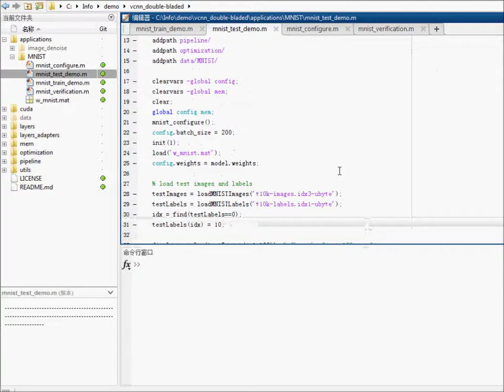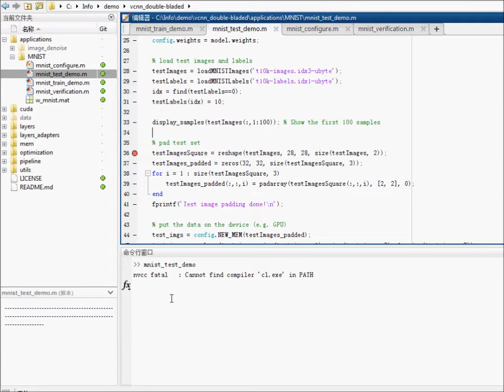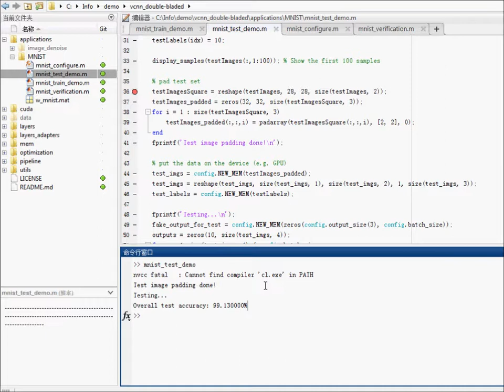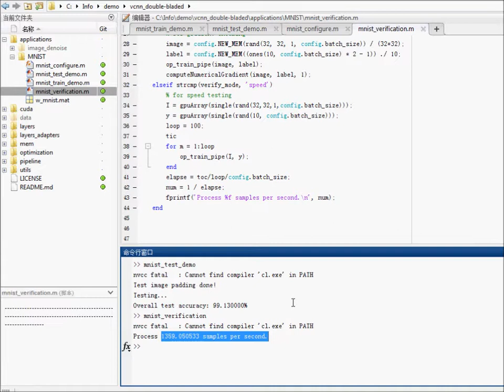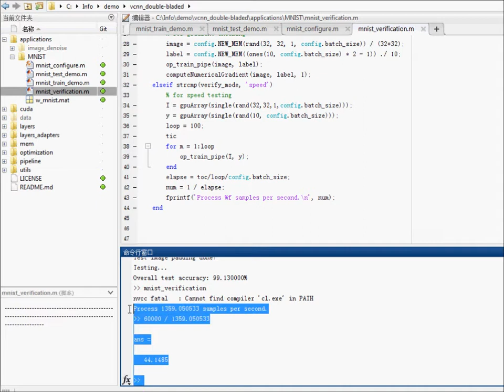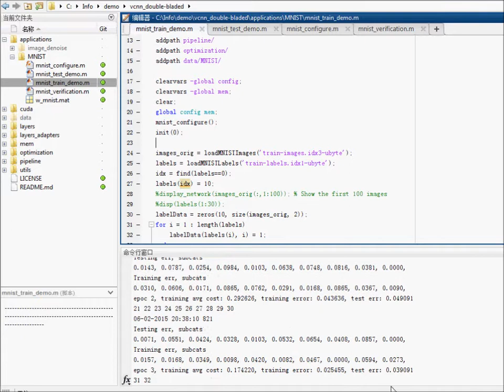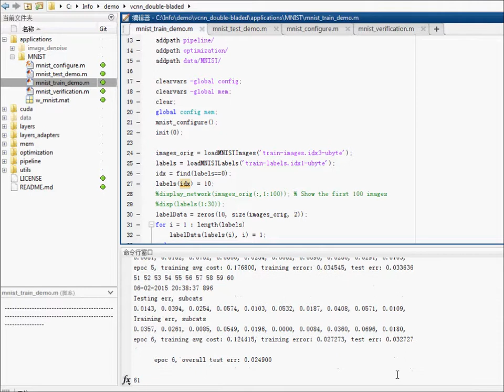Convolutional Networks for High/Low Level Vision - MNIST example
To demonstrate the hand writing digits recognition by using vcnn double bladed sword. A pre-trained model will be showed (99.13% test accuracy with data augmentation), also demonstrate the speed of training (process 60K image samples in less than a minute).